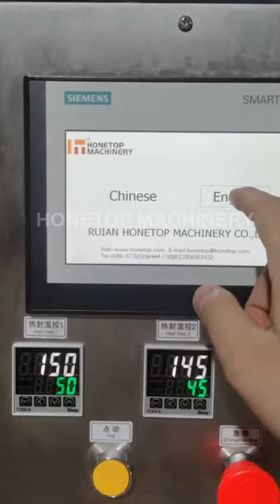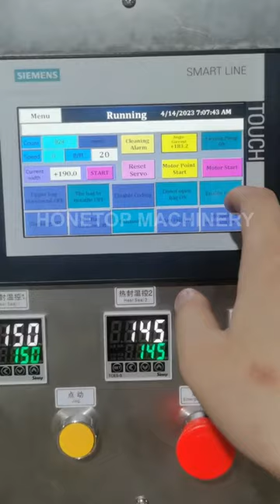Premade Pouch Granular Packing Machine HT-8GH (candy packing in Kuwait)